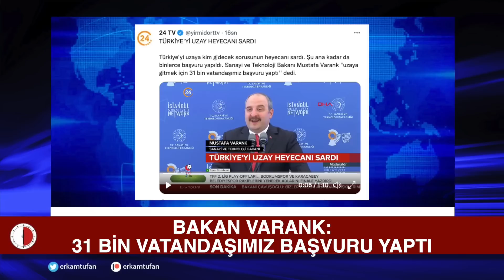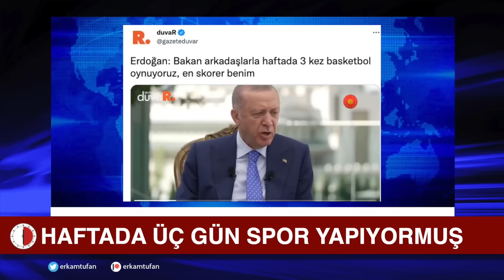TAYYİBİSTAN'DAN SEÇMELER!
Alin Ozinian, Erkam Tufan Aytav
Tımarhaneden seçmeler.
Türkiye'yi uzay heyacanı sardı.
Erdoğan, "Evet artık o vakit geldi. Milli uzay programımız çerçevesinde 1 Türk vatandaşımızın uzay istasyonuna gönderilmesi sürecini resmen başlatıyoruz”
Erdoğan: birileri çıkıp aç kaldık diyor. Ya vicdansızlık yapma ne aç kaldın. Aç kalan falan yok…
Açlık sınırı: 6.018 TL  Yoksulluk sınırı: 19.602 TL Asgari ücret: 4.253
AKP Antalya Milletvekili Kemal Çelik, "Rakamlar ortada, halk zenginleşti" diye konuştu.
Bülent Arınç: Şerefsiz, ahlaksız, haysiyetsiz, çamur; bu sözler bırakın bir siyasetçiyi magandaya bile yakışmaz
Adalet Bakanı Bekir Bozdağ: Türkiye’de tweet attı diye hakkında soruşturma başlatılan bir Allah’ın kulu yok. Soruşturma, tweetin içinde yazılandan dolayı açılıyor.
Dr. Nebati: Yatırım, üretim, istihdamdaki artışlar ve ihracatta her ay kırdığımız Cumhuriyet tarihi rekorlarıyla Yüzyılın İşini 20 yıla sığdırdık!
Hakan Ural: Z kuşağı oy kullanmasın
Ayasofya’nın milyonlarca liralık restorasyon ihalesinin AKP’li Cumhurbaşkanı Erdoğan’ın yakın arkadaşı M. Hilmi Şenalp’e verildiği ortaya çıktı. Şenalp’in şirketi Hassa Mimarlık, 2011 ile 2021 yılları arasında kamu kurumlarından tam 19 ayrı ihale aldı.

00:00 Başlangıç
10:00 ...